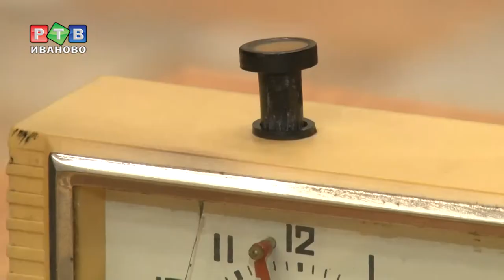Педагоги в кроссовках и шортах